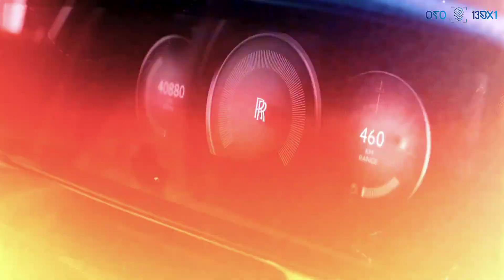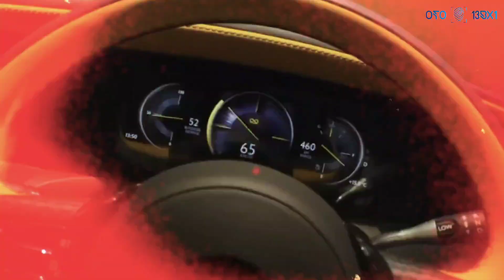Rolls-Royce Ghost Series II (2025) Unrivaled Luxury, Timeless Elegance || OTO 13BX1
Rolls-Royce Ghost Series II (2025): Unrivaled Luxury, Timeless Elegance

Rolls-Royce on the Ghost Series II model in 2025. Some important points that we can take away are: Design Updates: While less radical, the Ghost Series II's exterior design looks more refined and modern with adjustments to the front and rear lights.

More Modern Interior: The interior gets a modern touch with a larger touchscreen and a more minimalist dashboard design.

Latest Technology: The infotainment system is updated with more advanced features, such as integration with smartphone apps and an improved sound system.

Performance Remains Powerful: The twin-turbocharged V12 engine is still maintained, providing excellent performance but still smooth.

 Unrivaled Comfort: Rolls-Royce remains focused on passenger comfort with features such as adaptive air suspension and advanced sound isolation systems.

What Can We Learn from This Article? Rolls-Royce Remains Innovative: Even though it is known as a classic luxury car brand, Rolls-Royce continues to innovate by presenting the latest technology in its models.

Attention to Detail: Every detail on the Rolls-Royce Ghost Series II has been meticulously designed to provide the perfect driving experience.

 Premium Price: As a luxury car, the Rolls-Royce Ghost Series II certainly has a very high price. However, for those who can afford it, this car offers good value for money.